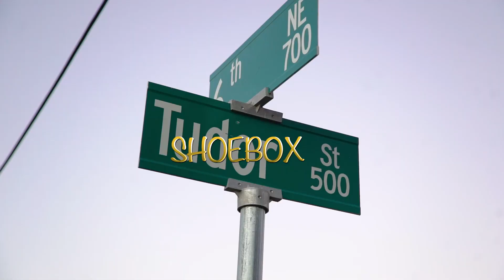3GxSlash - Shoe Box (Music Video) Shot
3GxSlash - Shoe Box (Music Video) Shot by @HeataHDvisuals